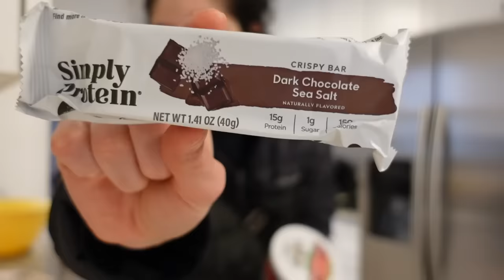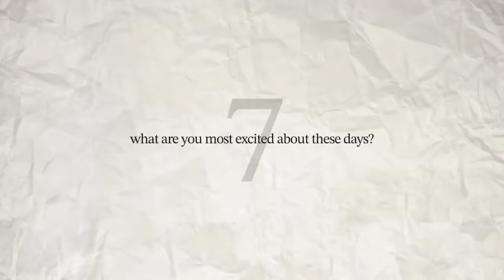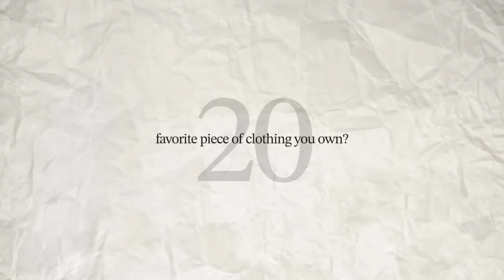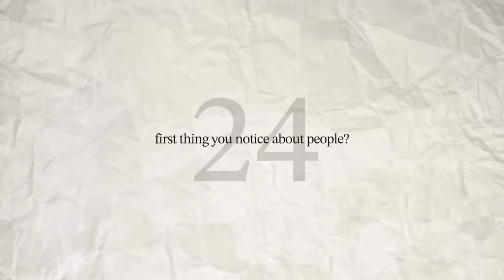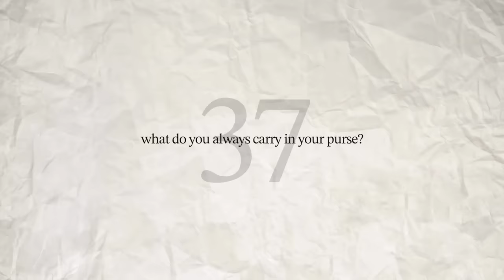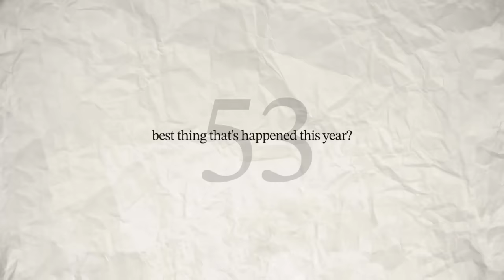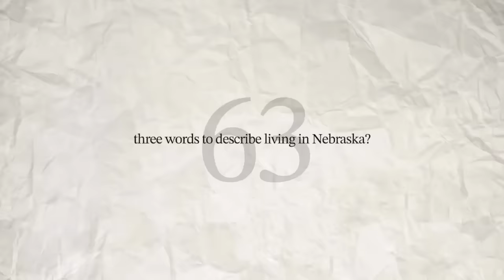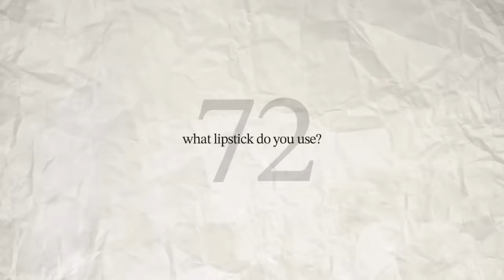Snow Day: 73 questions with Elyse (in the style of Vogue, but legally *not* Vogue)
I have memerships! There have been a lot of you that have asked how you can support me and my family beyond watcing and engaging with my content! Because of your requests, I created youtube memberships for those of you that want to support additionally! Love you guys! The link to those tiers are below! ♥️

73 Questions with Elyse!

LINKS:
(things I used and talked about in this video)

Kitchen:
- Simply Protein Crispy Bars
- Nespresso Coffee Maker

Clothing:
- Cross body bag
- Nike shorts
- Striped Crew Socks
- Nike Running Shoes
- Eddie Bauer Jacket

- Tubing Mascara
- Lash Growth Serum
- Eyelash Curler

Random:
- Medela Steam Bags
- Willow Go Wearable Pump
- Lego Botanical Tiny Plants

Film Camera Gear:
- Canon AE-1
- Kodak UltraMax film
- Epson V600 Photo Scanner
- Cotton Gloves
- Lint-Free Wipes
- Negative Cleaner Kit
- Negative Sleeves

73 QUESTIONS:

1. Favorite time of day?
2. Biggest weakness?
3. Biggest strength?
4. Biggest learning experience?
5. What makes you angry?
6. A vice you wish you could give up?
7. What are you most excited about these days?
8. Best compliment you’ve ever received?
9. When are you most inspired?
10. Sweet or savory?
11. Something that makes you smile?
12. Something people don’t know about you?
13. When do you feel most like yourself?
14. 3 things you can’t live without?
15. Window seat or aisle seat?
16. Favorite TV character?
17. Leather or lace?
18. Most adventurous thing you’ve ever done?
19. Describe yourself in 3 words?
20. Favorite piece of clothing that you own?
21. What’s inspiring you right now?
22. A good piece of advice you’ve received?
23. Diamonds or pearls?
24. First thing you notice about people?
25. Something you regret?
26. Music you’re currently listening to?
27. Favorite card game?
28. Guilty pleasure?
29. What makes you feel most accomplished?
30. How do you start your day?
31. Favorite holiday?
32. Looks or brains?
33. Who would you like to switch lives with?
34. One thing you’ve always wanted to try?
35. Most recent purchase?
36. Something you wish you knew at 19?
37. What do you always carry with you?
38. If you didn’t live in NE, where would you live?
39. When you’re in a bad mood, do you want company or alone time?
40. Best vacation you’ve ever been on?
41. A city you’ve always wanted to travel to?
42. Something you never travel without?
43. Favorite food?
44. Favorite snack?
45. A movie that makes you cry?
46. Are you confrontational?
47. A talent you always wish you had?
48. An exercise you enjoy?
49. A band you love listening to?
50. Do you wish you had any superpowers?
51. What’s something you don’t want to be doing in 10 years?
52. What’s the cutest thing on earth?
53. Best thing that’s happened this year (so far?)
54. Favorite cocktail (or mocktail?)
55. A movie that makes you laugh?
56. What’s usually for dinner?
57. Do you believe in second chances?
58. What’s your ideal vacation?
59. What’s your favorite thing?
60. What’s one thing you love a lot?
61. Favorite color?
62. A color you wear most often?
63. Describe living in Nebraska in 3 words
64. Do you like surprises?
65. A lesson you had to learn the hard way?
66. Something you’re tired of?
67. Who do you turn to when you’re sad?
68. A trend you’d like to see disappear forever?
69. Least favorite food?
70. It’s 4:00pm on a random Saturday, what are you doing?
71. Ideal date?
72. What lipstick do you use?
73. What are you doing tomorrow?

Sony ZV-1 vlogging camera
21-inch ring light
LaCie external hard drive
SanDisk memory card